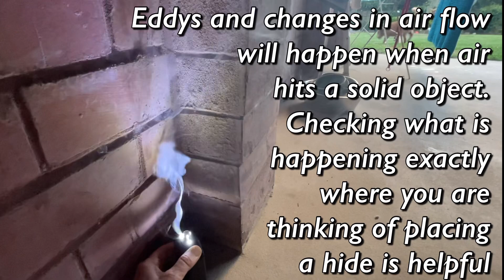Macro and micro environments example air flow